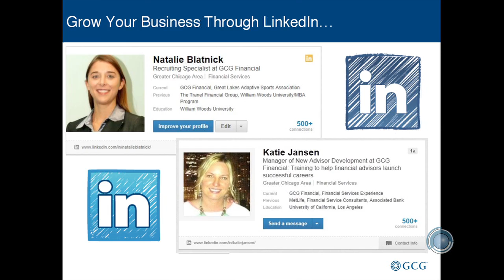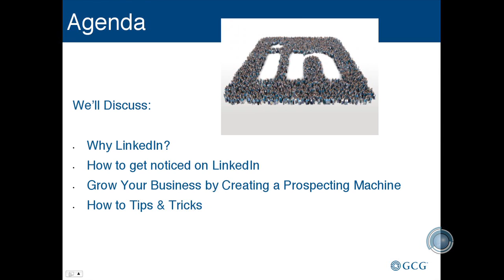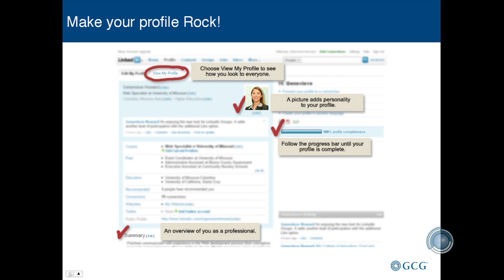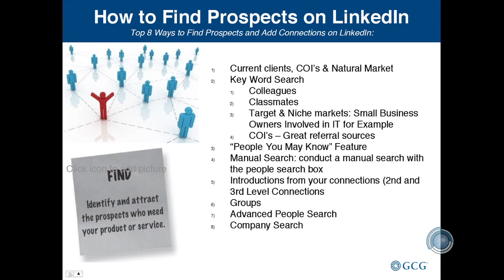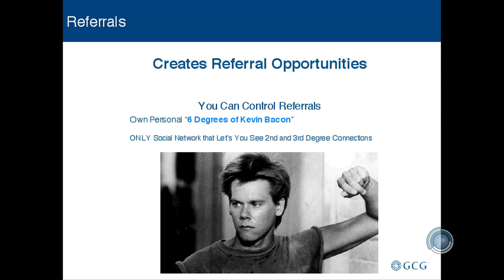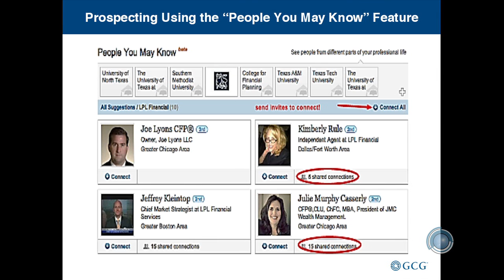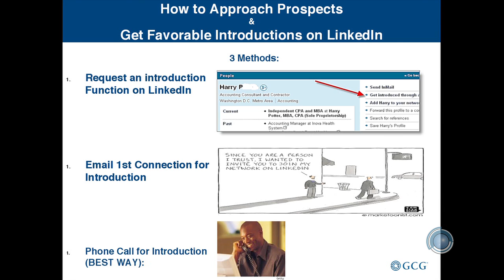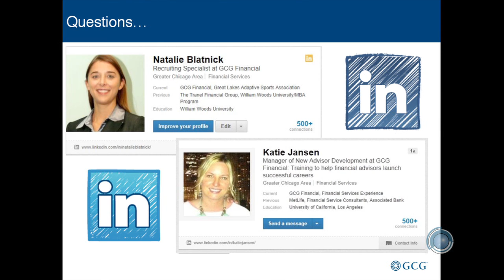BSVP OnSite Inside LinkedIn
Blue Sky Video Productions & Lake Forest / Lake Bluff Chamber of Commerce lunch presents Natalie Blatnick & Katie Jansen from GCG Financial. Inside LinkedIn how to use the business social network and why.

Natalie Blatnick is a Recruiting Specialist at GCG Financial
Katie Jansen is the Manager of New Advisor Development at GCG Financial

Blue Sky Video Productions is a full service video production company helping businesses with internal communication using video. They also help small businesses increase brand awareness and sales utilizing YouTube marketing strategies. In addition they to corporate communications and small business marketing, they also produce promo & demo videos.